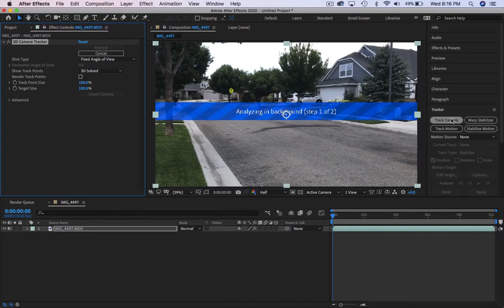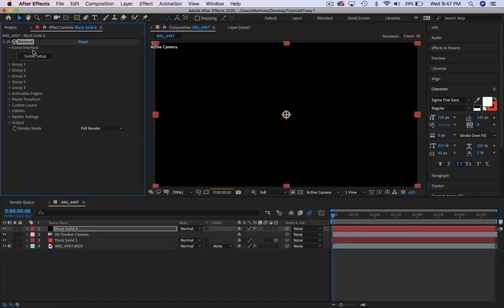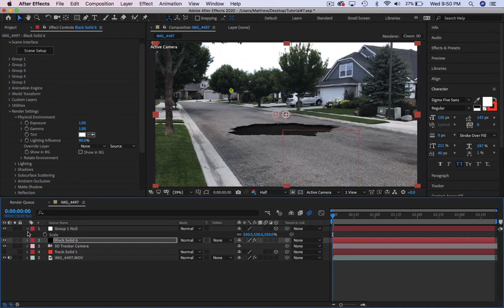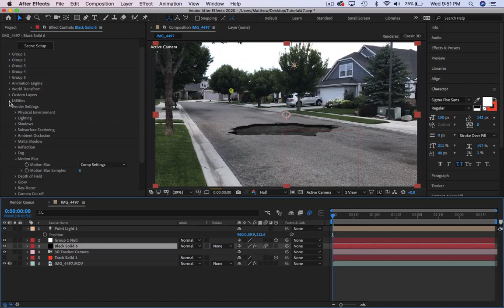How to Make a Hole in the Ground | After Effects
In this video, I teach how to 3D track a 2D composite and composite a 3D hole into your video.